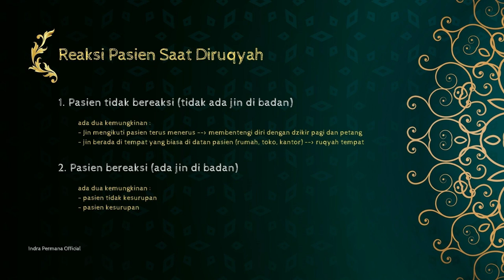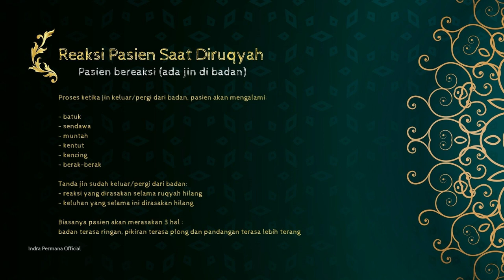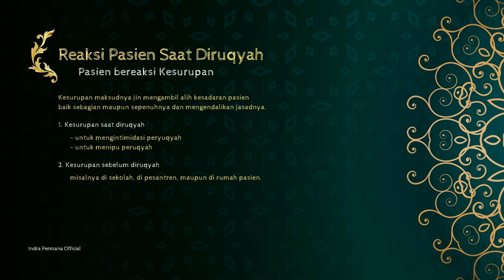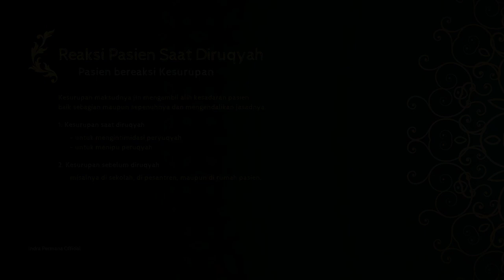REAKSI PASIEN SAAT DIRUQYAH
💡Bantuan dan layanan ruqyah dr. Indra Permana:
- Ruqyah Kota Pontianak
- Ruqyah Luar Kota Pontianak (undangan private)
- Ruqyah Universal Jakarta
- Ruqyah Online Private